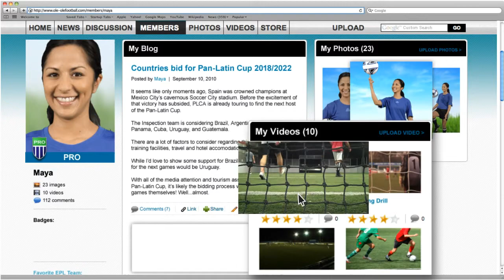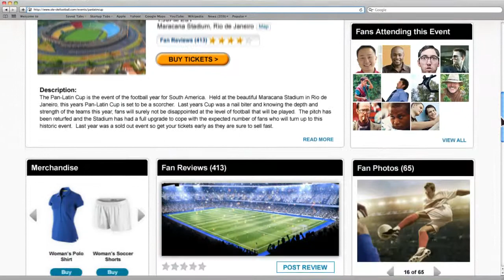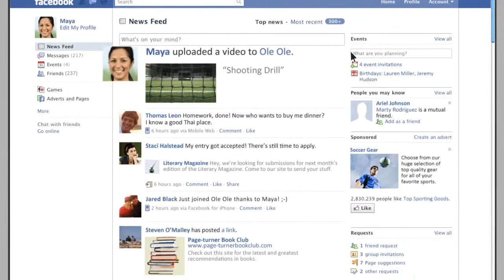Host & Actress for Cisco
Ruby Lopez is the host/actress for this video for Cisco. Ruby plays a Soccer gal named Maya! Ruby puts her acting and real-life soccer skills along with her sports reporting chops to use in this fun video demonstrating Cisco Eos!